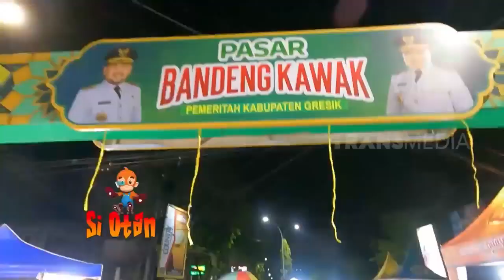Sobat Air Penuh Gizi | SI OTAN (13/11/23)